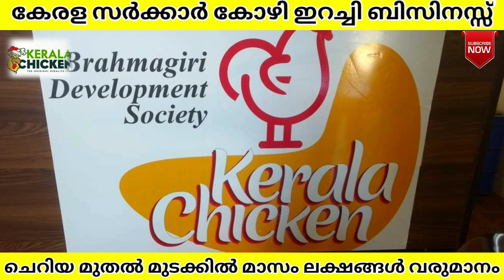കേരള സർക്കാരിൻ്റെ കീഴിൽ കോഴി-ഇറച്ചികട തുടങ്ങാം | 1ലക്ഷം രൂപ വരുമാനം | Kerala Govt Chicken Shop 2020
For More Details About This:-

Applying Link:-

തീർച്ചയായും ഉപകാരപെടും🙂

My Vlogging and Editing Gadgets :-

Smartphone :-(Best for Vlogs#1)

Dslr Camera :-(Best Vlogging Camera)

Mic :- (High Quality#1)

Travel biz by Sumith®2020